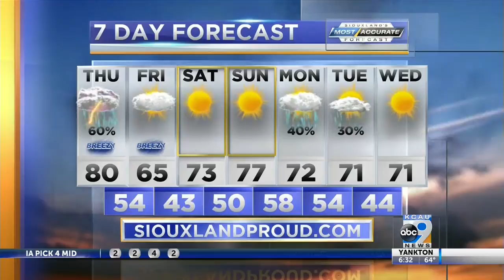Weather Forecast, 9/20/2018, 6:30am